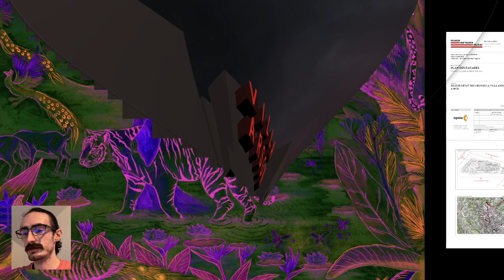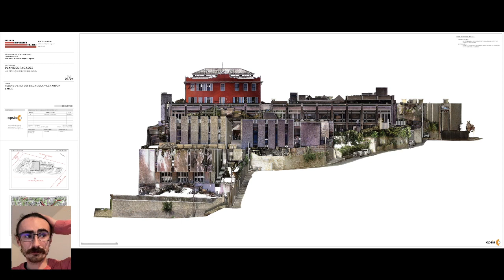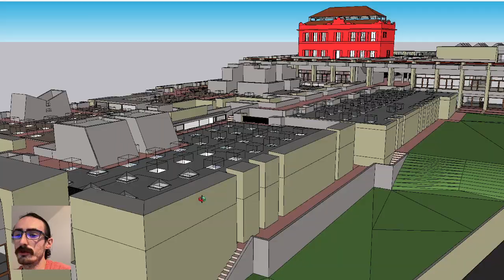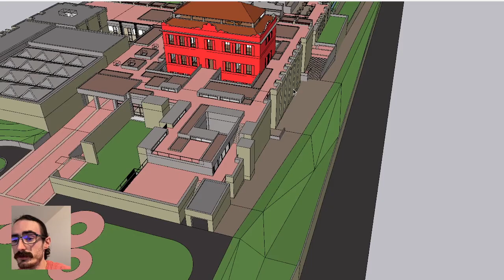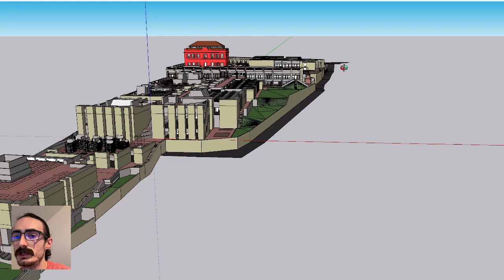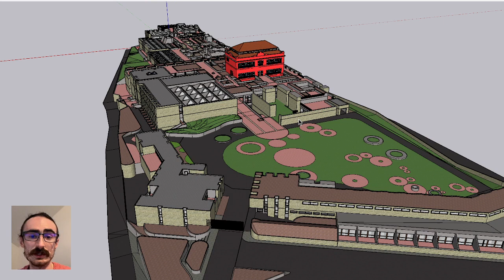LTDP 1 Introduction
Présentation du jeu LE TEMPS DES POLYGONES CHAPITRE 1 :  MESHA